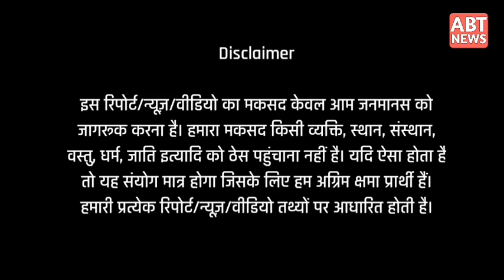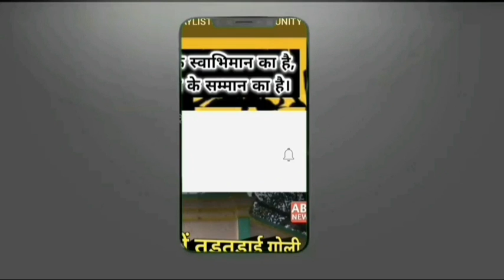Prime Time: बाप रे बाप! दंगा भड़काने के लिए इतनी बड़ी साजिश... Ghazipur. Varanasi. Ayodhya.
Prime Time: बाप रे बाप! दंगा भड़काने के लिए इतनी बड़ी साजिश...